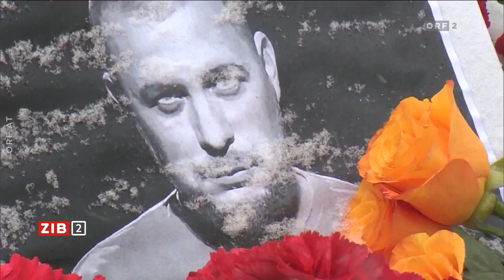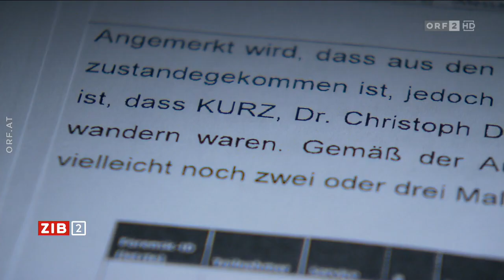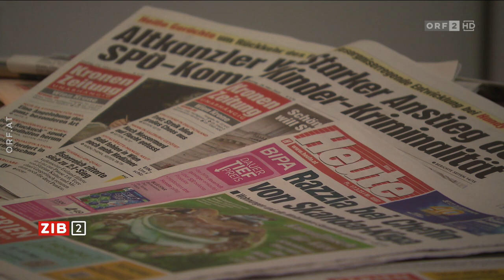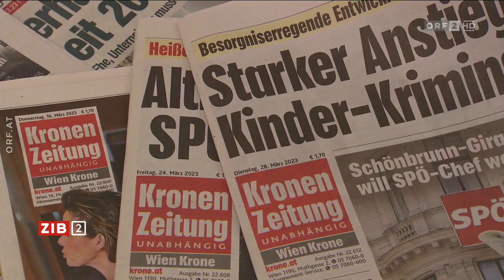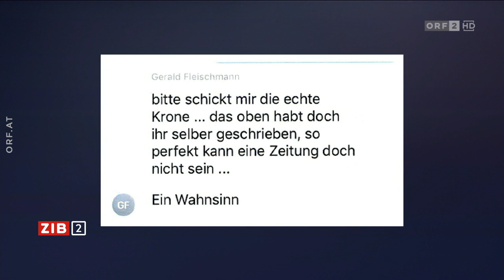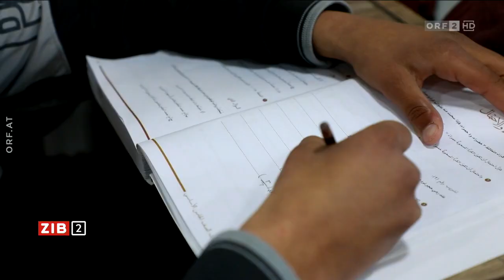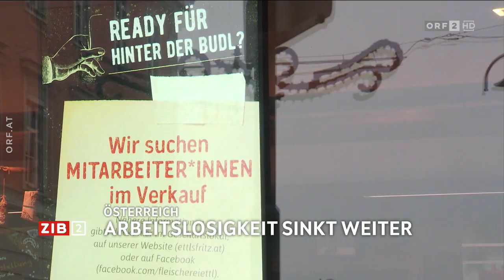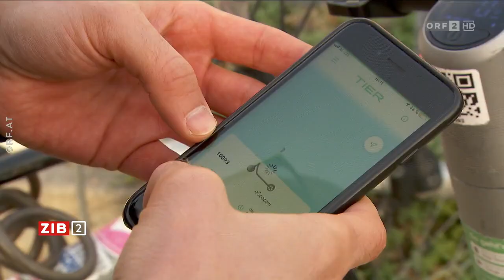2023-04-03 ZIB 2 vom 03.04.2023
===CHAPTER===
Signation | Themen 00:00:00
Ukraine: Weiter heftige Kämpfe um Bachmut 00:00:57
Generalmajor Hofbauer zum Kampf um Bachmut 00:04:07
Neue Ermittlungsdetails zu Inseratenaffäre 00:11:27
Ehemalige IS-Rekruten im Interview 00:15:53
Meldungen 00:18:52
Paris verbietet Leihscooter 00:20:41
Wetter 00:24:18
Hinweis | Verabschiedung 00:25:29